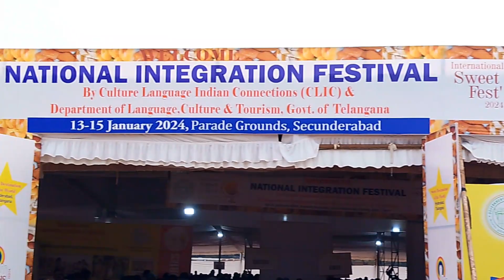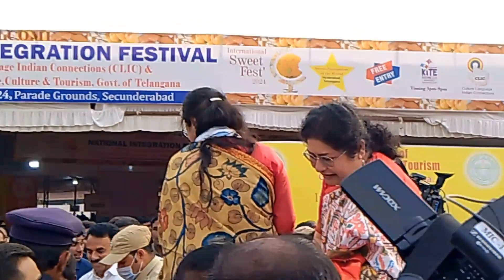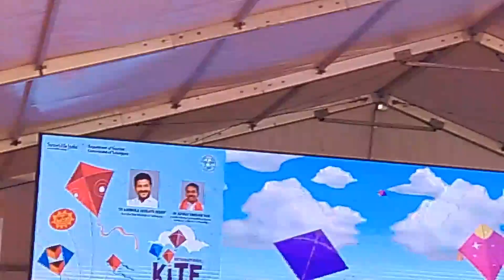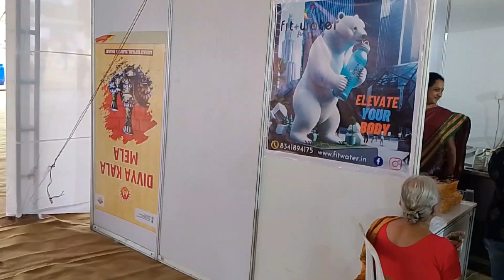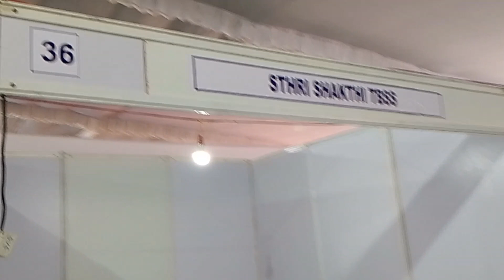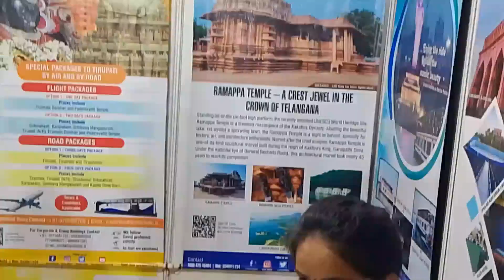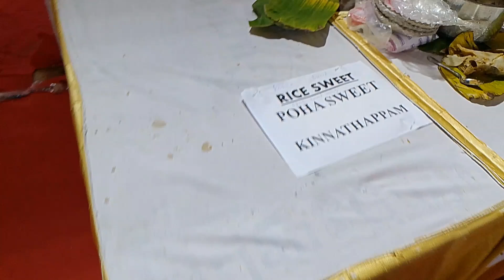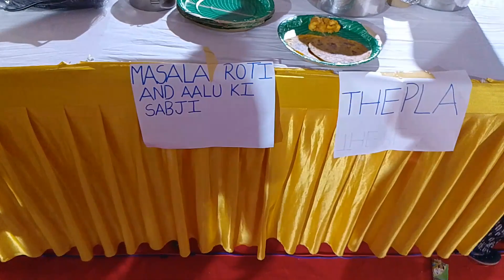kite and sweet festival first day celebration 2024 !! kite festival !! sweet festival 🥮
kite and sweet festival first day celebration !! kite 🎎 festival !! sweet festival 🥮 !! kite and sweet 🧁🎂 celebration 2024 !! sweet festival first day vlogs !! pavankumar crazy vlogs first day sweet festival celebration secunderabad paredise parade ground Gymkhana ground

kite and sweet festival first day
kite festival celebration
sweet festival celebration 2024
kite festival celebration 2024
secunderabad paredise parade ground Gymkhana ground